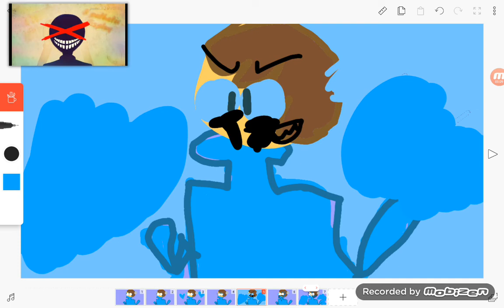Viper meme for emma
Viper meme